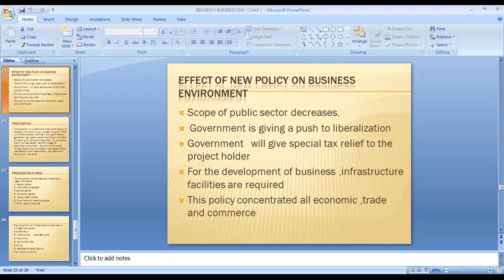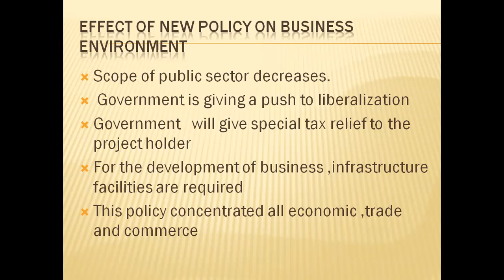BBA SEM 5 BUSINESS ENVIRONMENT PART 8 (B) PREPARED BY PROF. NIDHI RAVAL